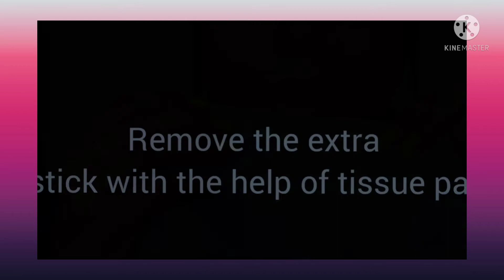8 lipstick hacks vedio ✨